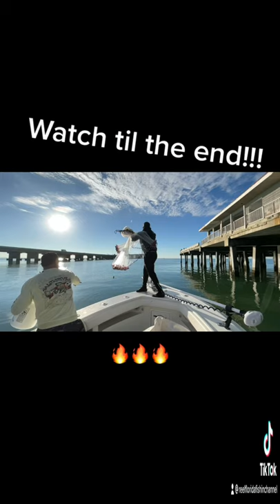🔥Amazing cast netting🔥